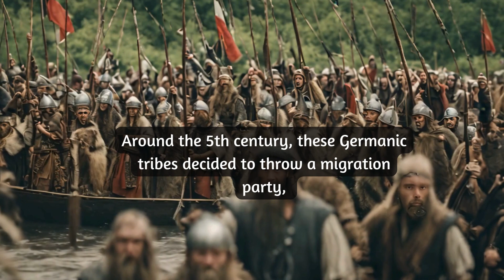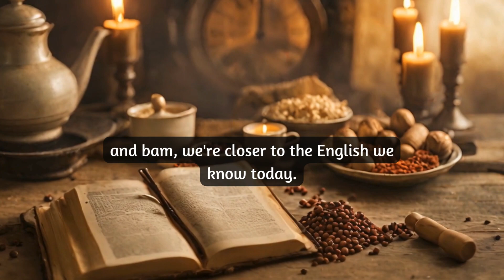Is Germany the Origin of English Language? 🇬🇧🇩🇪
Discover how the English language was originated. Unravel the historical threads woven by Germanic tribes, Celtic influences, Viking invasions, and Norman conquests. Navigate the linguistic landscape from Old English to Middle English, uncovering the nuanced shifts that shaped the language we know today. Join us for an enlightening journey through the corridors of etymology.